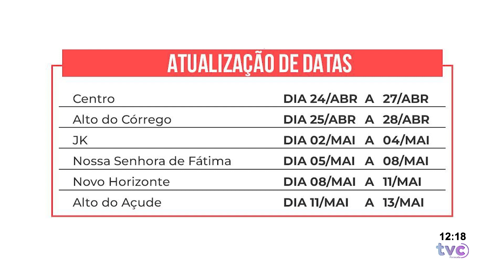MUTIRÃO DE LIMPEZA CONTRA A DENGUE